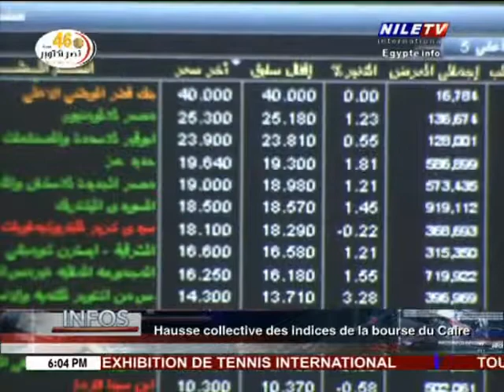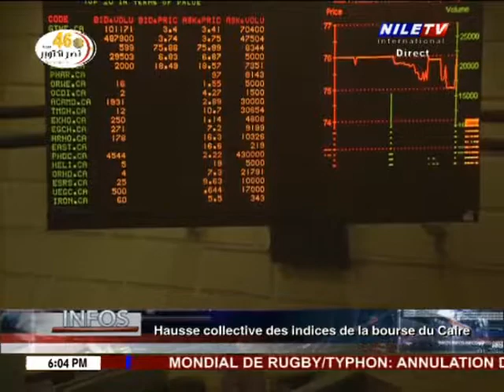Le Journal 10 10 2019 6 pm